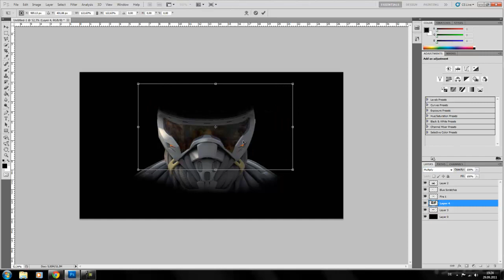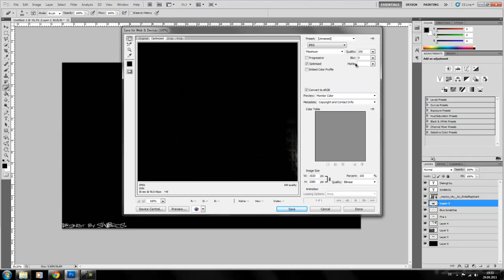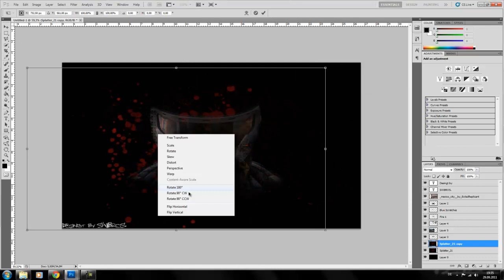Crysis 2 Photoshop Speedart [HD] by SWBros.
Song (If It's not Blocked) : Dead Island Song- Who do you Voodoo_ Bitch_ :D